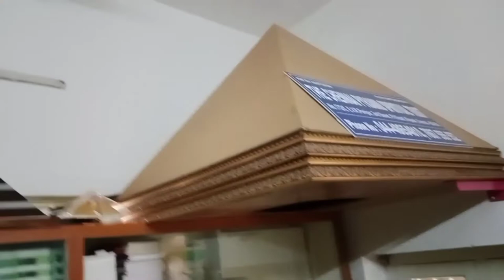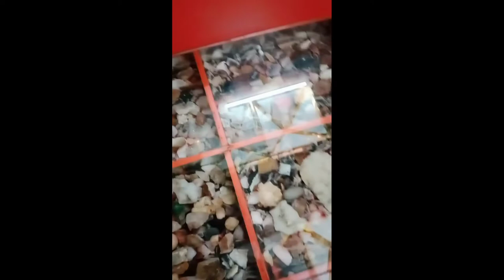பிரமிட் தியான மையம், சென்னை